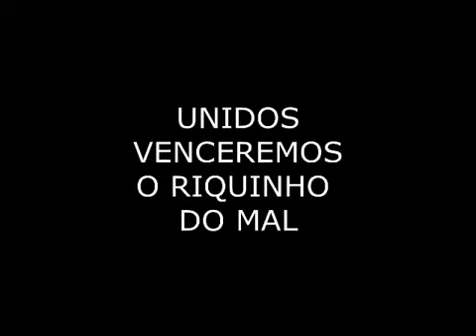she ha izolda e he man camilo derrota o esqueleto eunicio